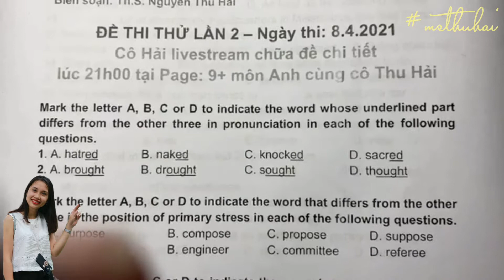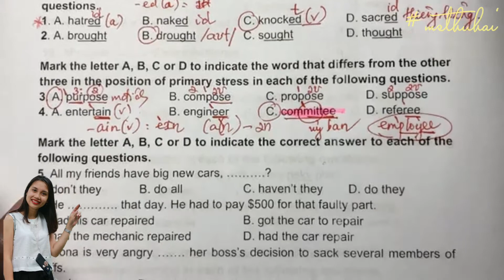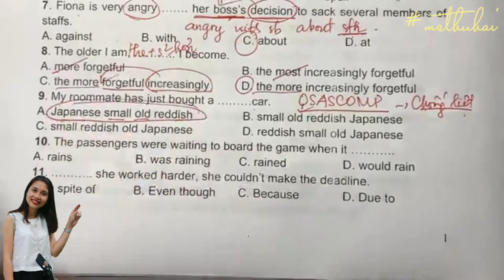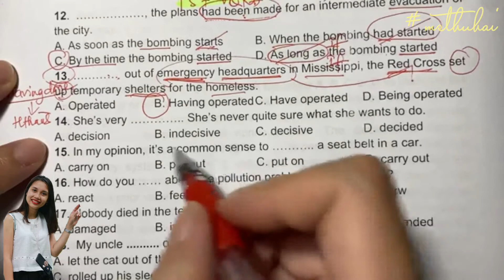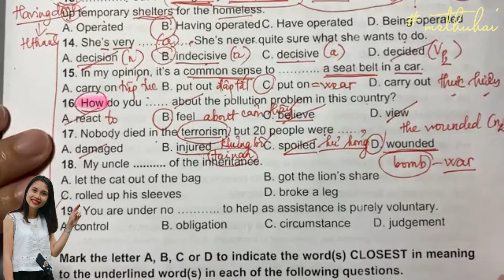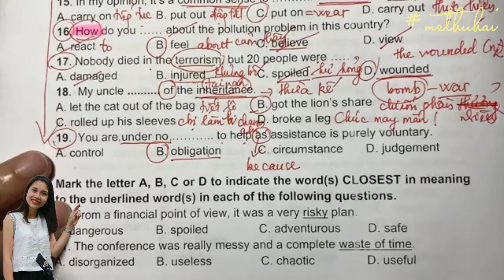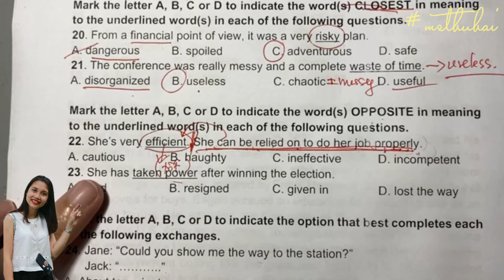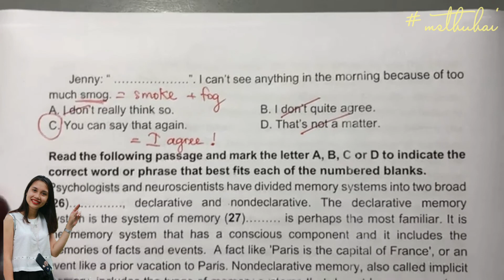CHỮA ĐỀ THI THỬ LẦN 2 - PHẦN 1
🟠 Tương tác với cô tại 👇

👉 Facebook cá nhân: Nguyen T. Hai